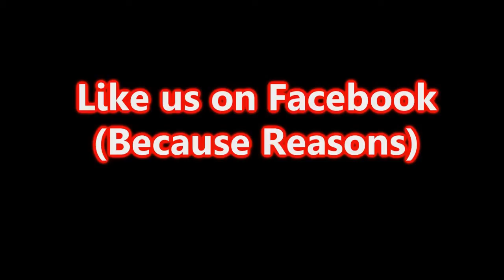Game Changer 2 POINT 0 - Fallout 4 - Bad Guys Are Bad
Finally, Black Dynamite has come back to lay down the smack on these candy-ass suckas. Also, we find the most suitable gun for our adventure.